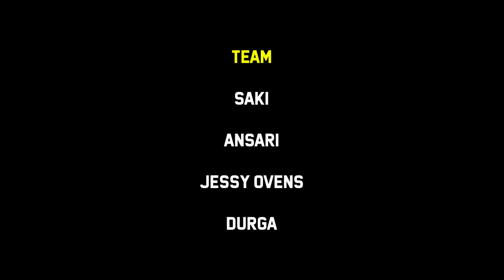KABIL-CAMYEN SE Lithium Agreement | India-Argentina Lithium Agreement | India News Today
Hindustan Copper and NALCO shares surged on January 16 after the KABIL-CAMYEN SE lithium agreement. KABIL secured exploration rights in Argentina, enhancing India's lithium sourcing and expertise. A joint venture, KABIL, was established for critical mineral security.